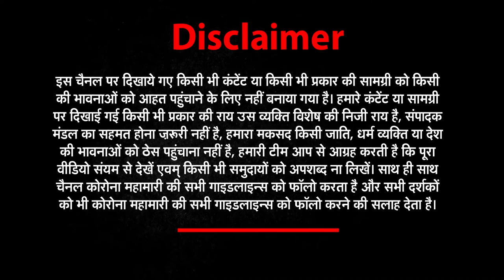यूपी (UP) की खबरों का दमदार बुलेटिन ।HAR KHABAR PAR NAZAR | NEWS World India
4 जिले छोड़ कर सभी जिलों से हटा कोरोना कर्फ्यू
घर में मां और दो बेटियों का मिला शव
पुलिस और बदमाश के बीच हुई मुठभेड़
तांत्रिक ने महिला से किया दुष्कर्म